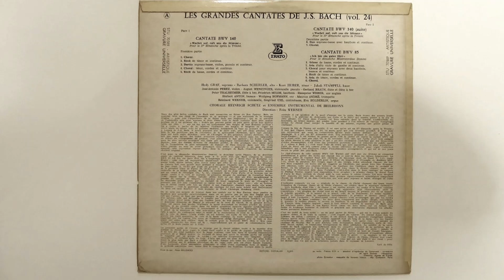LP フリッツ ヴェルナー BACH カンタータ われはよき牧者なり BWV 85 1970'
LP Records
フリッツ ヴェルナー
BACH  カンタータ  われはよき牧者なり　BWV 85
1725年4月15日
18 : 30
ハインリヒーシュッツ - チョールハイルブロン/ヴュルテンベルクギュシュ
ソプラノ　　　　ヘディ・グラフ
コントラルト　　バーバラシェラー
テナー　　　　　カート・フーバー
ベース　　　　　JakobStäｍpfli
エラト　 STU - 70589  ステレオ
エラト　MCE - 15504  モノラル
音楽遺産協会  MHS - 823
1970 ' 2 月にドイツのバーデンベルグ州、イルスフェルトで記録
F. Werner